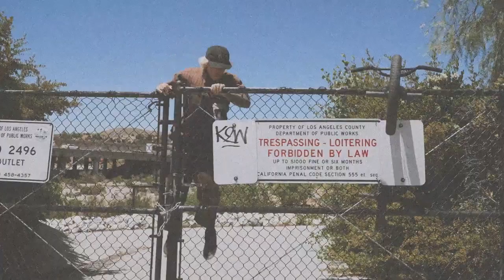HONEY 15.7.22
HONEY will be premiered on DIG this Friday at 8pm (GMT)
Featuring Felix Prangenberg, Riley Smith, Dan Kruk & Jordan Godwin.
Filmed & Edited by Grant Castelluzzo.